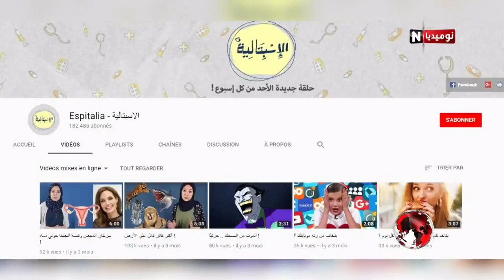الاسبتالية على قناة نوميديا نيوز Espitalia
قناة Espitalia - الاسبتالية تفوز بجائزة 1000 دولار في مسابقة أسبوع_يويتوب_المرأة_العربية من تنظيم بودكاست آرابيا Podcast Arabia، تقرير قناة نوميديا نيوز.
شاركت مقدمة برنامج Espitalia - الاسبتالية إيمان الإمام بفيديو عن سرطان الثدي، وأهمية الكشف المبكر في إنقاذ حياة المصابة بالمرض، وتفوقت على مشاركات من خمس دول عربية هي الجزائر، مصر، تونس، المغرب وموريتانيا

هذا الفيديو منشور بترخيص من قناة نوميديا نيوز، جميع الحقوق محفوظة.